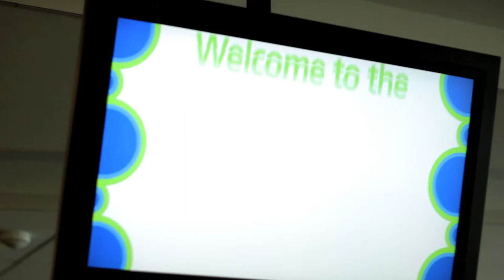Volunteering at The Children's Museum of Indianapolis